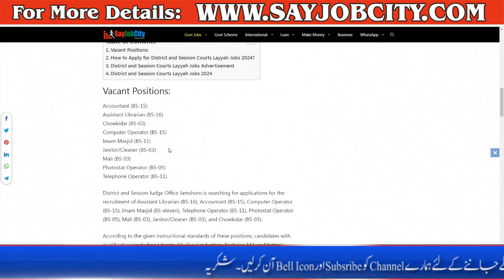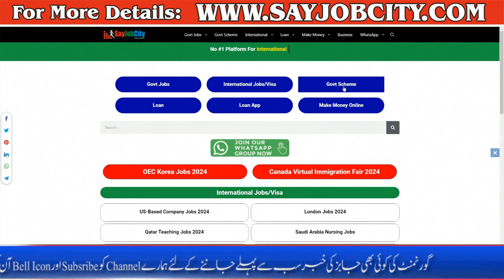District and Session Court Jobs 2024 - How to Apply Session Courts Jobs 2024-Court Jobs Apply Online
Here, we inform site visitors looking for Government Jobs in Punjab that new vacancies for residents of Sindh are announced in Jamshoro. We collected these District and Session Courts Layyah Jobs 2024 from the Daily Jang Newspaper.